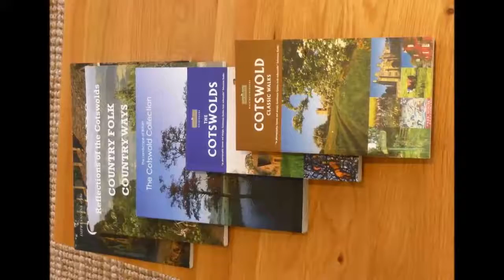The Apartment at Hillside Lodge | Cotswolds Apartment ,UK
The Apartment at Hillside Lodge

The Apartment at Hillside Lodge offers accommodations in Broadway, 19.3 km from Stratford-upon-Avon and 20.9 km from Cheltenham.
 The Apartment at Hillside Lodge features views of the garden and is 46.7 km from Coventry.

 Free WiFi is featured throughout the property and free private parking is available on site.
The kitchen is fitted with an oven. A TV is available.

Other facilities at The Apartment at Hillside Lodge include a sun terrace.
Worcester is 30.6 km from The Apartment at Hillside Lodge, and Gloucester is 33.8 km from the property.
 Birmingham Airport is 46.7 km away.

By: Property In London